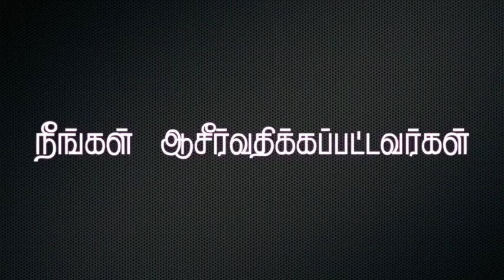The Christian Life - 1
Pastor. Prabhu Antony,
Christian Family Assembly. Chennai 600117.
cfamedia Production.